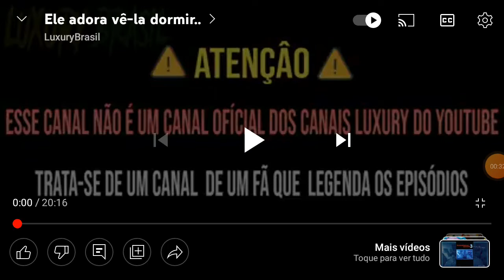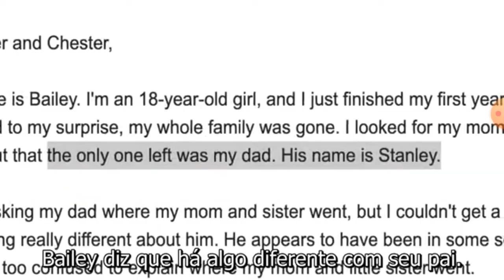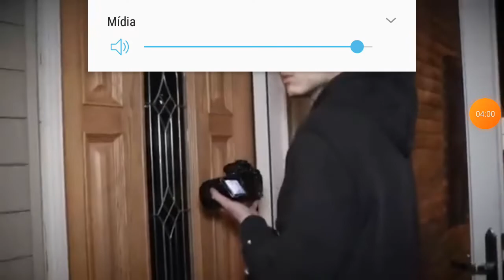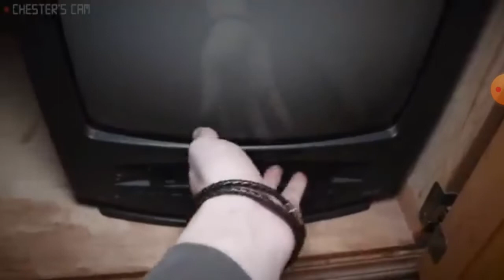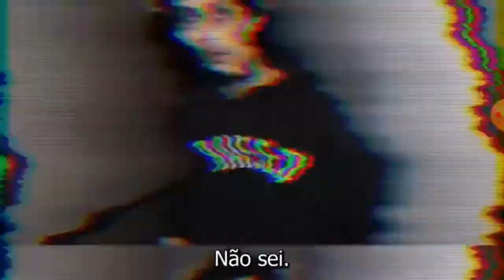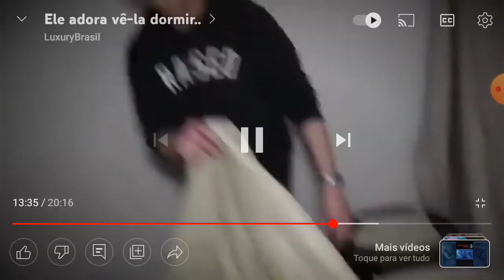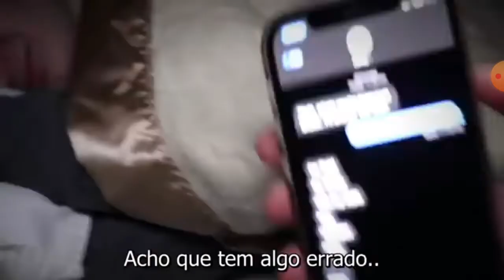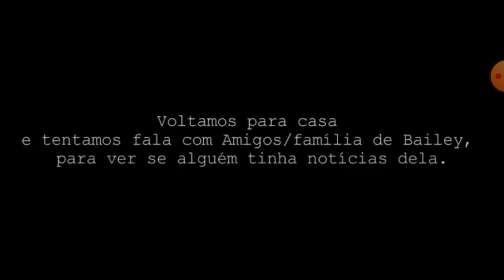ele adora vê a filha dormir